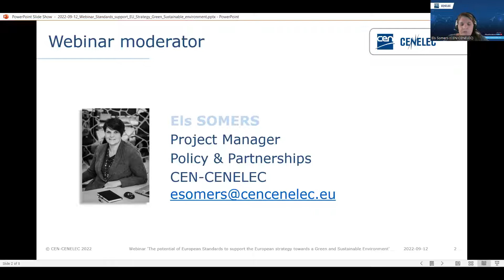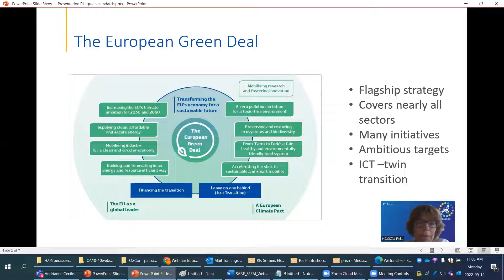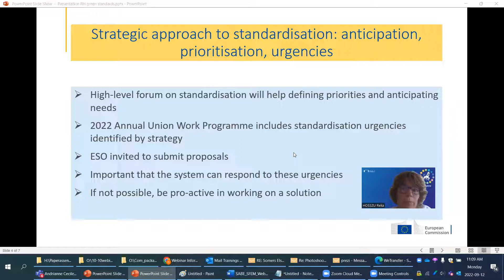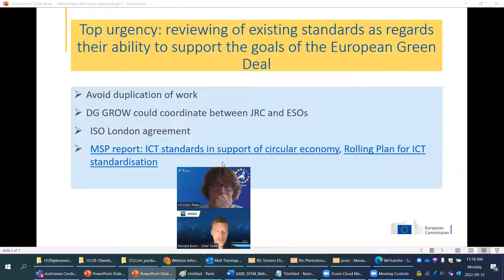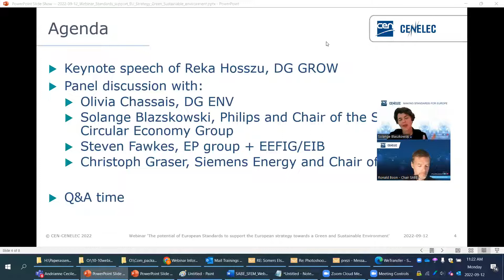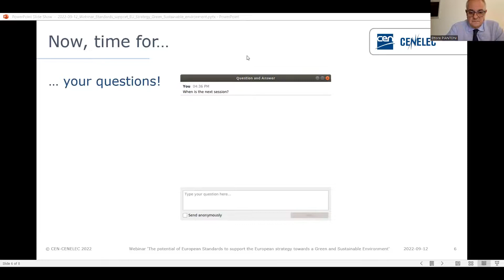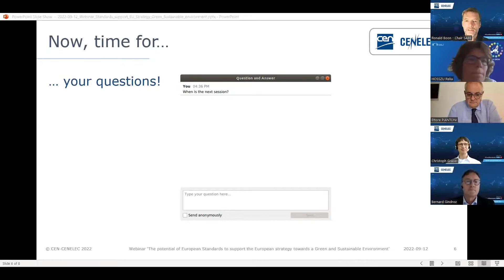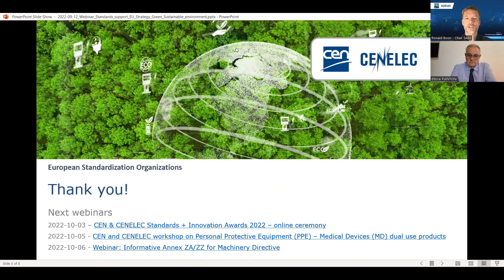Webinar 'The potential of European Standards to support the European strategy'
The EU has a clear expectation that the European Green Deal will be systematically supported by suitable standardization activities. The objective of this webinar is to discuss with relevant stakeholders how this expectation can be met by the European Standardization Organizations (ESOs).
The European Green Deal is an overarching approach to address urgent issues around the preservation of our natural basis of life in a regulatory framework. The ESOs should likewise respond with a holistic approach with a clear roadmap to ensure their related activities and deliverables are well aligned and follow a common strategic direction.
The goal of the webinar is the identification of key points of the approach to be taken by the ESOs for further analysis and actions.

Given the overarching nature of the topic, the webinar is intended to reach a broad target audience, mainly:
• European and national policy makers
• The entire CEN/CENELEC community
• Stakeholder representatives

Speakers:
Keynote speech of Reka Hosszu, DG GROW
Panel discussion with:
Olivia Chassais, DG ENV
Solange Blazskowski, Philips and Chair of the SABE Circular Economy Group
Steven Fawkes, EP group + EEFIG
Christoph Graser, Siemens Energy and Chair of SFEM